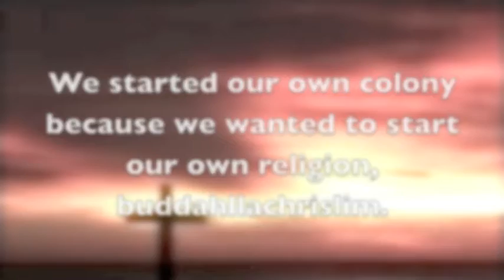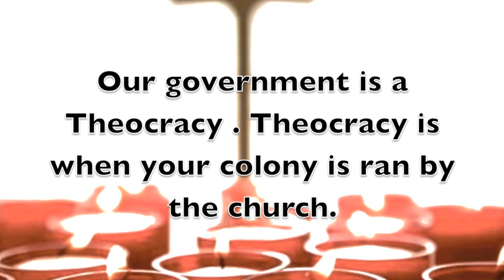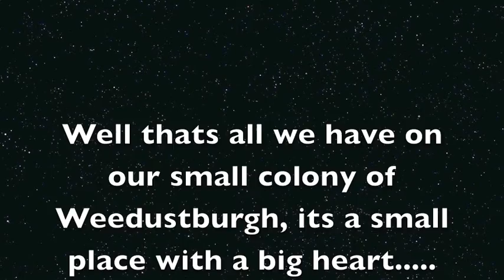Weedustburgh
Jae, Hunter, Jon Klings 3rd